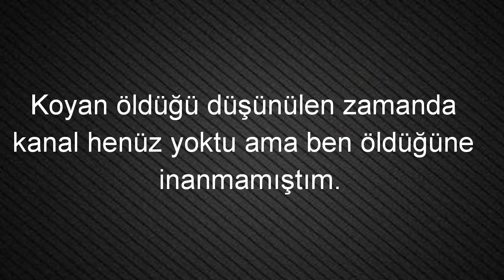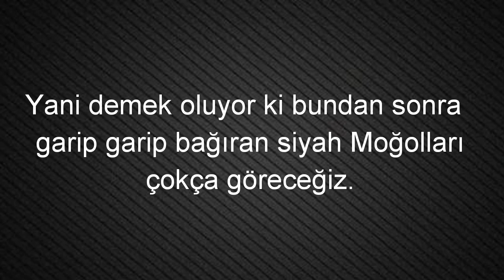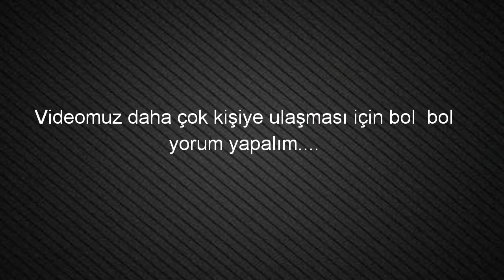Diriliş 5.Sezon Fragmanı Analiz Ertuğrul Noyan İntikam İçin Geliyor